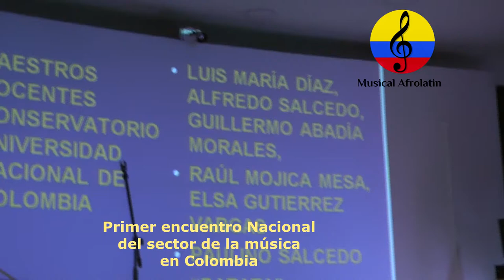Encuentro Nacional del Sector de la Música en Colombia. Parte V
Imágenes del Primer Encuentro Nacional del Sector de la Música que se realizó el miércoles 3 de noviembre del año 2021 en el Auditorio del Planetario en la ciudad de Bogotá, Colombia, organizado por La Mesa Nacional de Músicos y el Sindicato MUSSICO,  con asistencia de músicos, líderes, agentes y gestores de todas las regiones. Como panelistas estuvieron los maestros Aida Hodson, Santiago Trujillo, Leonardo Garzón, Juan Luís Restrepo y Sergio Medina, como moderador estuvo Juan Carlos el chato Rivas y la coordinación de Marco Rayo jr. Participaron entre otros, Fabio Cristancho, Victor Manuel Ramírez, Jeannete Riveros, Frank Verano, se abordó la importancia de organizar el sector musical colombiano, con los propósitos de impulsar una Ley de la Música, de participar en las políticas públicas, en mejorar la situación laboral de los músicos, en entender lo emergente y convergente, asi como también, un informe de la música, el empleo y la economía en Colombia.